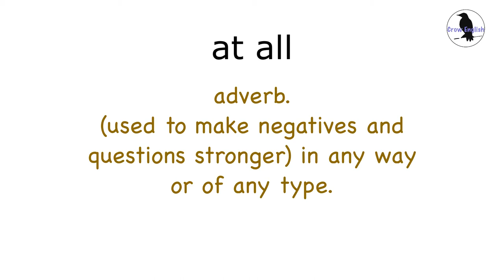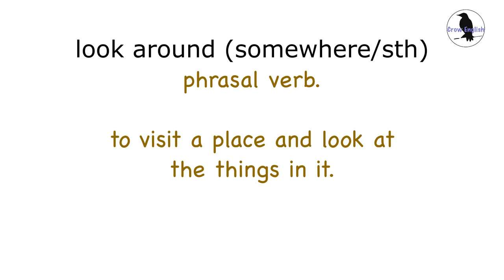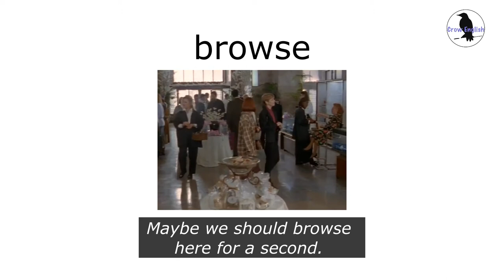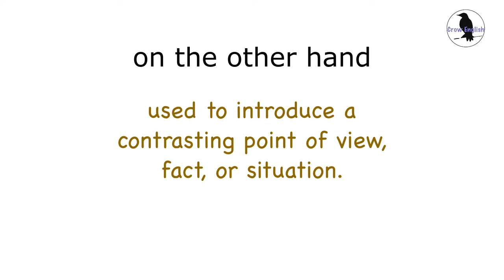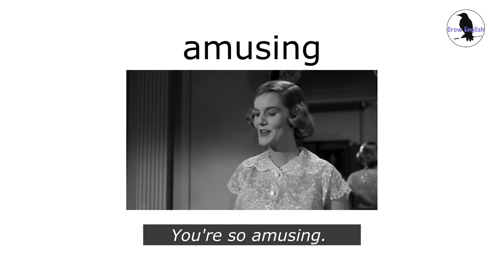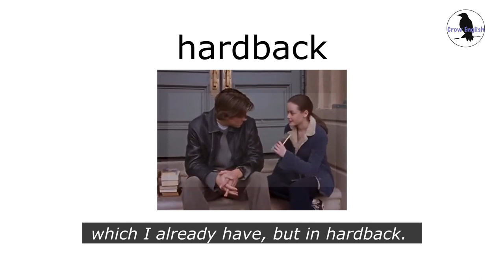Learn English with Movies / Notting Hill. Improve Spoken English Now. Talk like a native speaker.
With the help of our videos, you'll learn many common English idioms(with examples), verb phrases, prepositional phrases, noun phrases, and new vocabulary, you will also improve a lot in your English grammar, those videos are for beginners to advanced level of English learners, there is always a way fits you:

By the end, you will greatly improve your pronunciation, comprehension, and vocabulary.